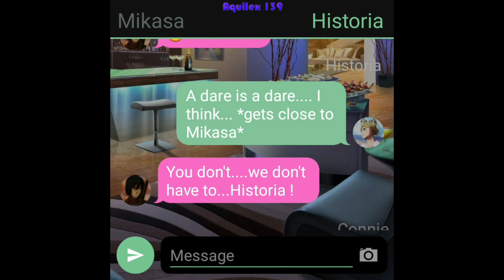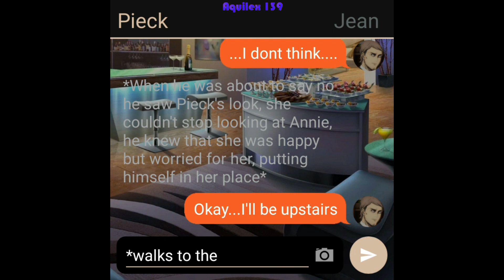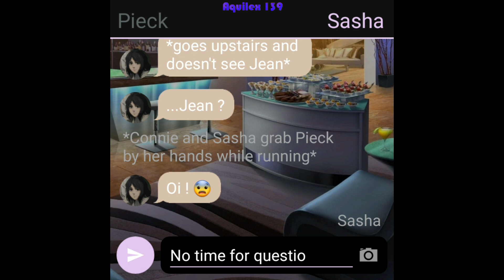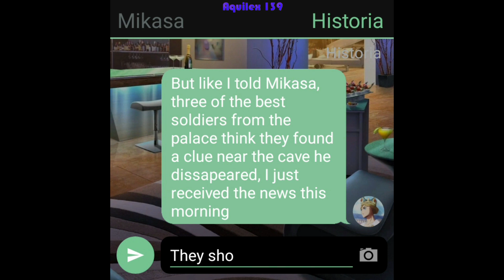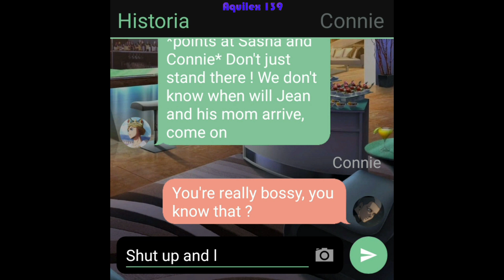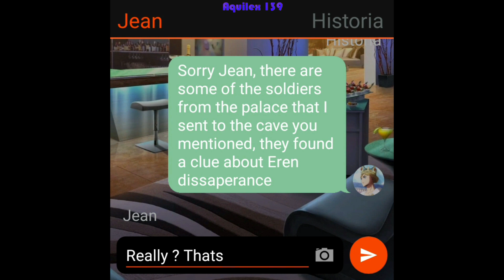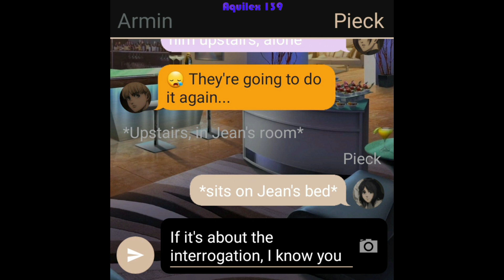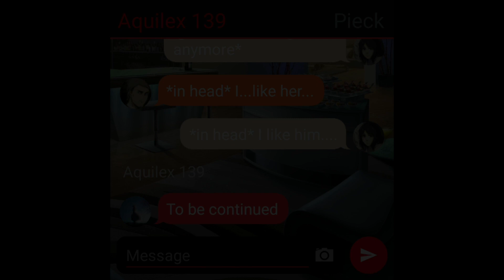Jean x Pieck: Preparing The Party (Part 6)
Couldn't put everything in one episode, so take this as part one of the party, the next episode there's going to be some spicy things going on xD. Love you and take care.
Ps. Sorry about the background, I noticed some of the texts are not too visible, I'll fix it for next episodes.

I do not draw from scratch my thumbnails, I just add some color, filters, background, and images using Photoshop, if the person that draws or created these drawings want me to delete his or her art, please contact me and I will do it or if you wish you could tell me your name for me to give credit in my videos to you.
Upload Schedule:
- Levihan: Mondays
- Jean x Pieck: Wednesdays
- Eren Comes To Our World: Fridays
Timecodes:
00:00 - intro
00:07 - a wild night approaches
01:30 - seeing an old friend again
03:17 - Armin and Pieck stay with Annie
05:12 - new mission
05:44 - preparing the party
06:44 - Historia and Mikasa arrive
08:00 - a clue about Eren
09:39 - Historia meets Pieck
10:49 - almost ready
11:34 - Jean arrives
13:52 - come with me upstairs...
14:13 - Armin arrives
14:54 - a caring gesture
16:45 - no more hidden feelings

Some channels that you'll totally love if you like Aot and Texting Stories: